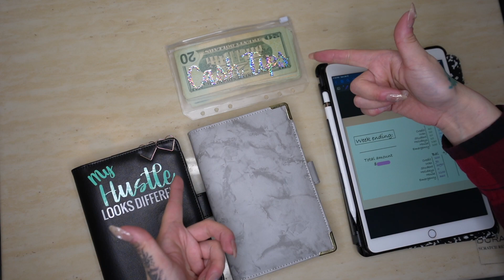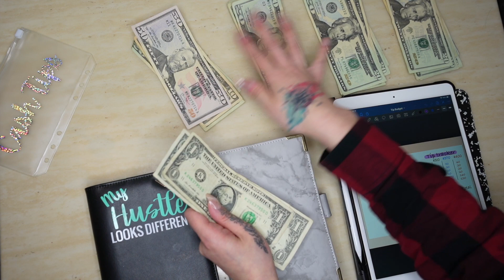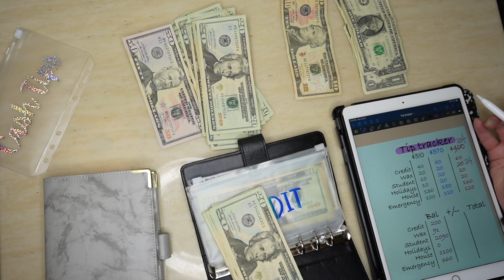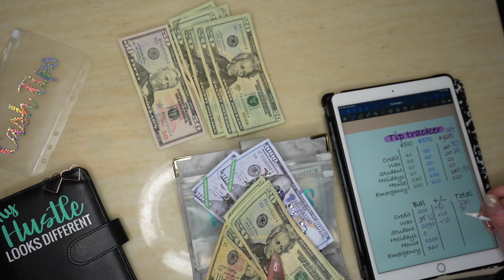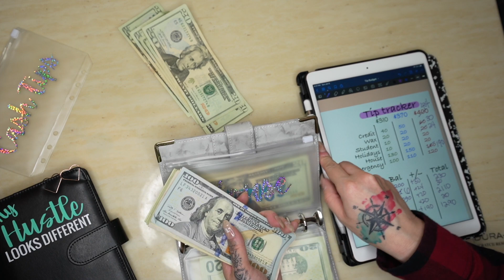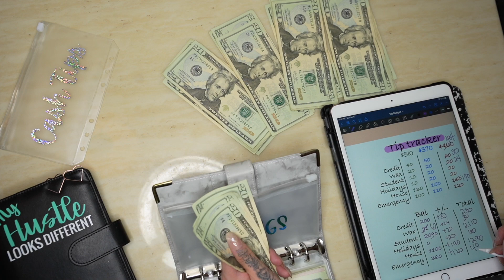Cash Stuffing My Cash Tips | Cash Stuffing Debt & Sinking Funds | Jan, 28th, 2023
Hey loves. Here's number: 6number is 54 video on my cash tips and cash stuffing them into my cash envelopes.

Timecodes:
0:00 - Intro
1:30 - Counting Cash
1:49 - Rebutting my tips
2:09 -  Envelope Stuffing

Hustle Binder

Cash Envoples

Prop money
Wallet Envelopes

A6 Marble Budget Binder Starter Kit

Cash Envelopes - Galaxy Envelopes are by Terrific Planner On Etsy

Expanding File Folder Document Organizer Fireproof Money Bag A5 Size 13 Pockets

Join Robinhood with my link and we'll both pick our own free stock 🤝
Filming Camera -- Sony A7C
Camera Lens
Tripod for overhead Camera
Tripod for overhead smartphone

Favs:
Camera bag

Music from Youtube Library: Walk into Paradise - Carmen María and Edu Espinal
About me :
I am Carrisa and thanks for stopping by and watching my videos. I hope you enjoy. I am a single mom who is a makeup lover, budgeter, permanent makeup artist and certified eye lash extension stylist. Much love xoxo